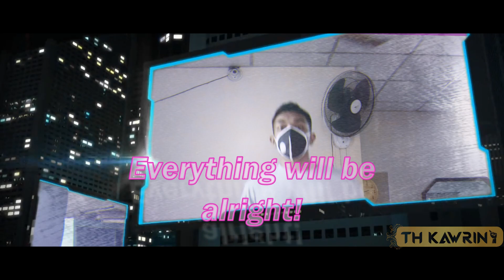Let's fight against CORONA VIRUS! Easy way to prevent COVID-19 | Be safe Keep safe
Let's fight against CORONA VIRUS! Easy way to protect COVID-19 | Be safe Keep safe
Let's fight against CORONA VIRUS! COVID-19 | Be safe Keep safe - Cases in coronavirus.

Coronaviruses are a group of related viruses that cause diseases in mammals and birds. In humans, coronaviruses cause respiratory tract infections that can be mild, such as some cases of the common cold (among other possible causes, predominantly rhinoviruses), and others that can be lethal, such as SARS, MERS, and COVID-19. Symptoms in other species vary: in chickens, they cause an upper respiratory tract disease, while in cows and pigs they cause diarrhea. There are yet to be vaccines or antiviral drugs to prevent or treat human coronavirus infections.

Coronaviruses constitute the subfamily Orthocoronavirinae, in the family Coronaviridae, order Nidovirales, and realm Riboviria.[5][6] They are enveloped viruses with a positive-sense single-stranded RNA genome and a nucleocapsid of helical symmetry. The genome size of coronaviruses ranges from approximately 27 to 34 kilobases, the largest among known RNA viruses.[7] The name coronavirus is derived from the Latin corona, meaning "crown" or "halo", which refers to the characteristic appearance reminiscent of a crown or a solar corona around the virions (virus particles) when viewed under two-dimensional transmission electron microscopy, due to the surface covering in club-shaped protein spikes.

🔹  ID - Tawhid Hossain Kawrin

🔹  Page - TH KAWRIN Page

🔹  ID - Kawrin1